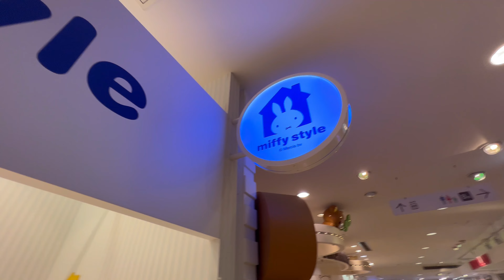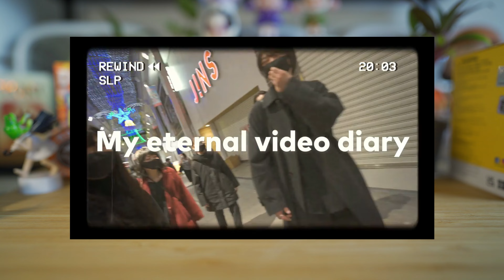【ミッフィー】今月のmiffy vlogはカプキャラ！雪の日ボリスが欲しい【Episode_456】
バーナードのミッフィーグッズ Vlog リスト

2020.4 my vlog stated.